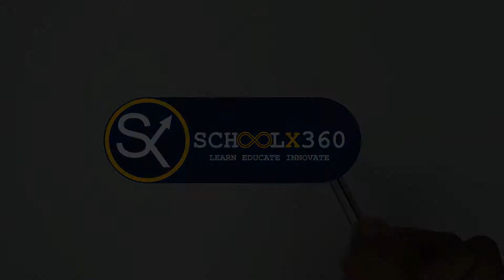How to Sketch Duck || Duck drawing for Beginners || schoolx360